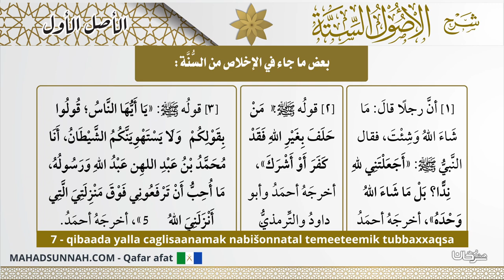7 Qibaada Yalla Caglisaanamak Nabišonnatal Temeeteemik Tubbaxxaqsa بعض ما جاء في الإخلاص من السن